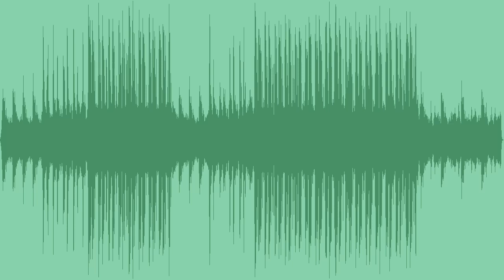March Of Winners Royalty Free Music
An epic and inspiring piece of music featuring a symphonic orchestra complete with sections of brass, strings, piano, powerful drums and various percussion.It will be perfect for any sport event as an opening or closing music. Great as a heroic theme in a trailer, movie or a commercial, a sport clip or a motivational video.